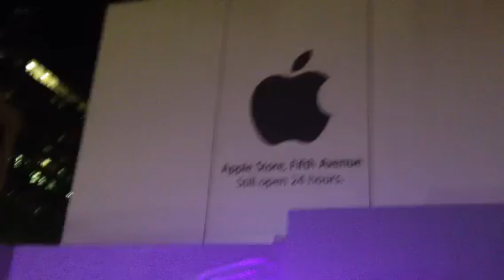Apple Store Fifth Av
Live usa